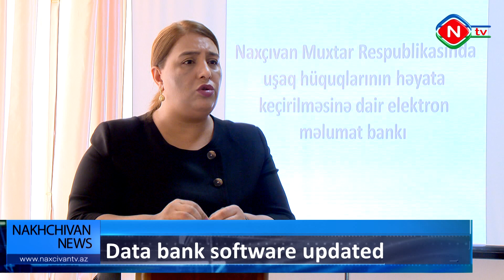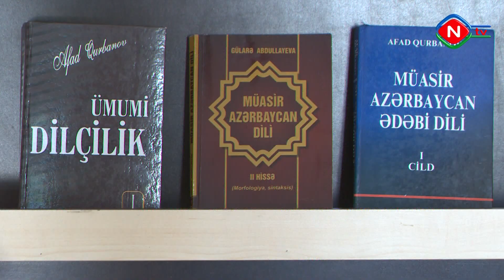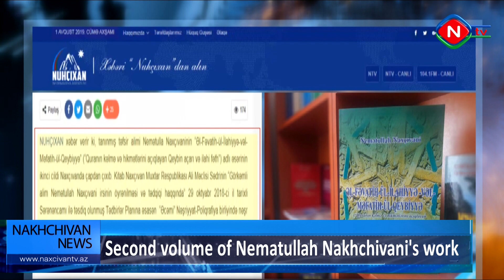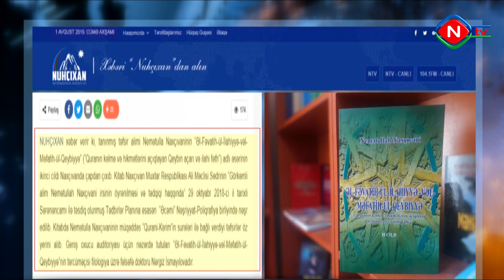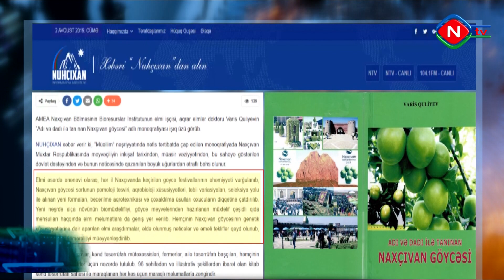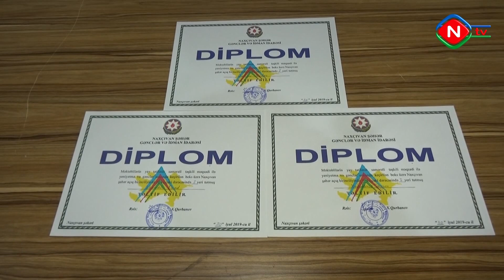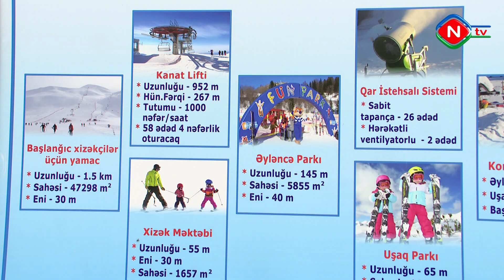Nakhchivan news - 05.08.2019